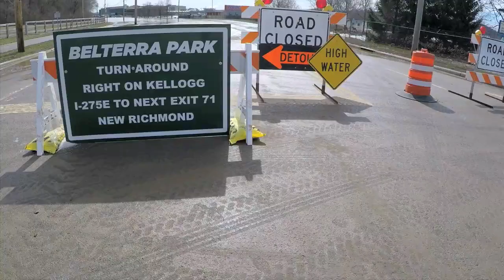Coney Island Amusement Park Is Completely Flooded (Storyful, Drone)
On March 15, 2015, the Ohio River rose to 58 feet, a level that it hadn't seen since 1997! It caused flooding in both Ohio and Kentucky, destroying countless acres of property. Specifically, a significant portion of the family amusement park "Coney Island" was flooded, as seen by this bird's-eye view provided by a drone! The water park is now really living up to it's name!